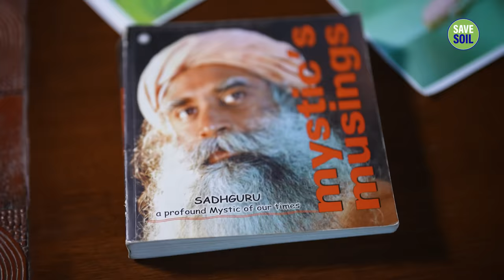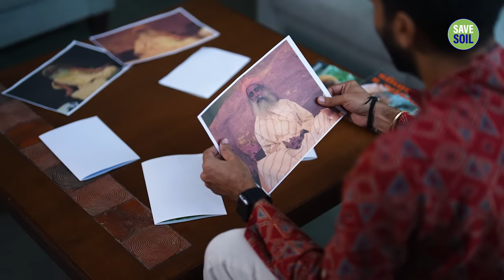Can Someone Do Black Magic On You With Your Photo? | Sadhguru Answers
In this video, Sadhguru delves into why in the Indian culture, people are often hesitant about sharing their photographs with others, and whether it is possible to cause harm to someone using their photo.

Inner Engineering

Sadhguru app